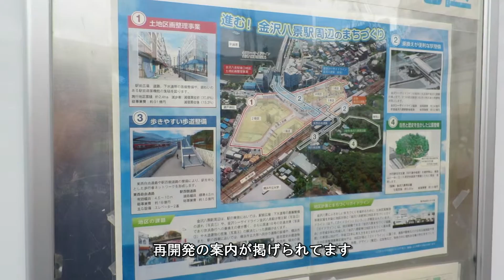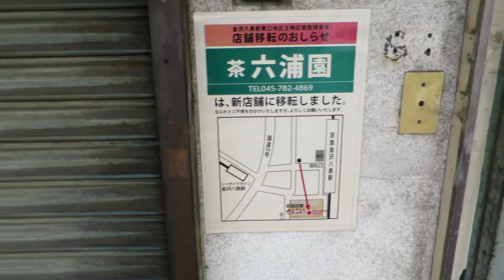金沢八景駅前再開発 H27.6現在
平成27年6月時の金沢八景駅前再開発の様子です。